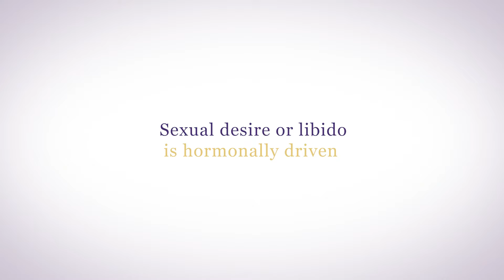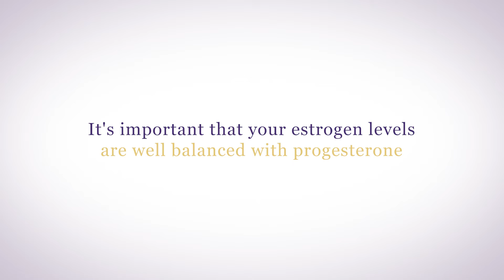How Hormones Affect Your Sex Life | Libido, Arousal, and Orgasm Explained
How do hormones affect your sex life?

00:00 Hormones and sex

When you think of your sex life are your thinking of sexual desire, about sexual responsiveness or orgasm? Sexual desire or libido is hormonally driven. For men, the ability to achieve an erection, and for women, the ability to lubricate or sexual arousal is also hormonally driven. In both sexes, the ability to orgasm is driven by yet a different hypothalamic hormone.

00:30 How hormones affect our sexual experience
02:06 Connection between a dysfunctional hypothalamus and sex

I have found that when my patients support their hypothalamus with Genesis Gold®, their sex drive, sexual responsiveness and orgasmic potential increases. That's because the hypothalamus is responsible for balancing your sex hormones. With a healthy hypothalamus, you produce adequate levels of oxytocin which enhances your sexual experience.

Want more natural health solutions and integrative therapy hacks? Browse through Deborah's simple wellness routines and learn basic principles of functional medicine to keep you healthy!  Let's embrace a healthier, more youthful you together! 💖

➟ EXTREME Menopause Relief WITHOUT Hormones!